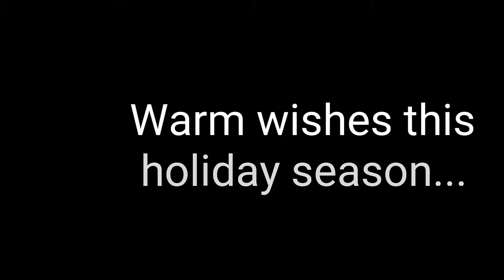Christmas boat parades in Florida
Christmas boat parades in Florida in the cities of New Smyrna Beach, Daytona Beach and Fort Lauderdale